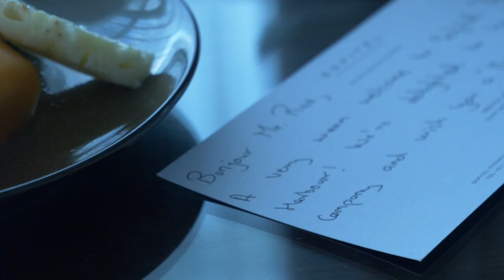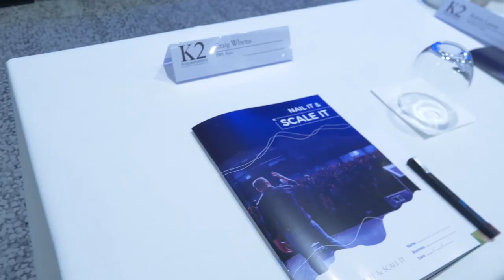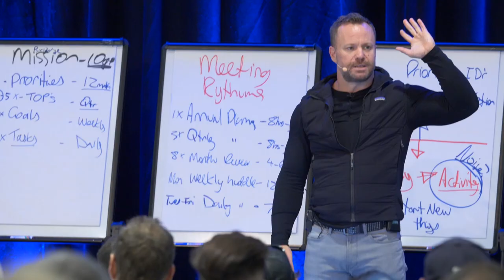COFFEE AND VODKA ONLY | K-DAY 39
Nail It & Scale It day 1, having a few days off training, we talk stage presence with Eric, we hack brains with commands, a K2 goes from 90hrs work a week to 45hrs and making more money and another doubles his business in 3 months. Your word is your bond, commitment isn't a dirty word and your integrity in life defines you.